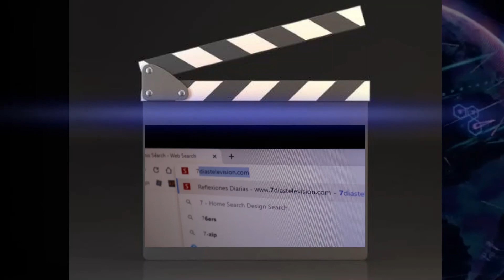Una tierra prometida Edición 11 Cadena 7DíasTV Radio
Una tierra prometida
Emisión 11
Con: Vilma Díaz
Tema: "El proceso"
7DíasTV Radio, la radio en televisión